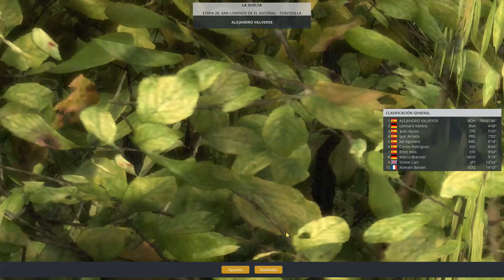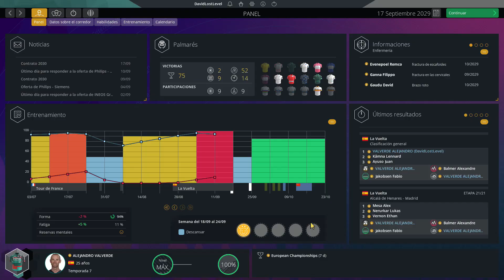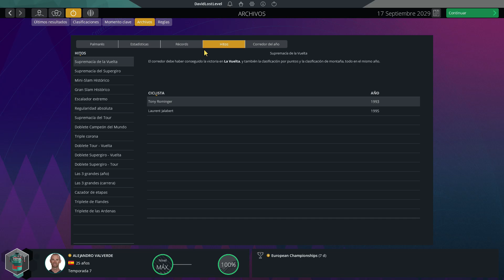Valverde GANA su ¡¡¡2º Vuelta a España!!! | EP.81 | Alejandro Valverde | Pro Cycling Manager 2023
Don Alejandro Valverde Belmonte es el ciclista más completo de la historia de España y con su retirada en el año 2022 dejo un hueco imposible de cubrir por cualquiera. Ahora, nosotros, gracias al modo Pro Cyclist de Pro Cycling Manager 2023, volverá a correr desde sus inicios hasta llegar a ser uno de los mas grandes de la historia. ¿Seremos capaces de conseguirlo?